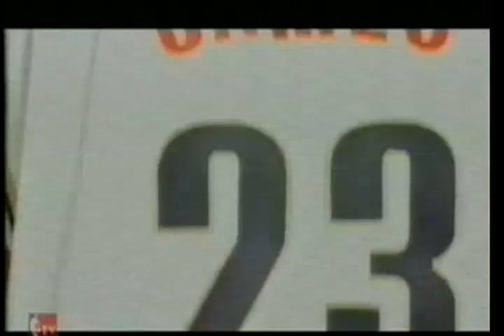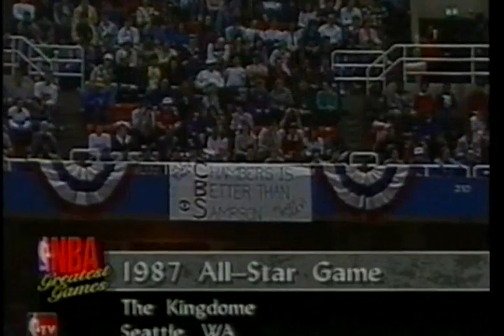all star game 1987